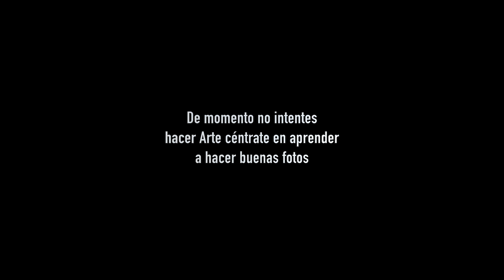No intentes hacer Arte céntrate en aprender a hacer buenas fotos - EN ESPAÑOL